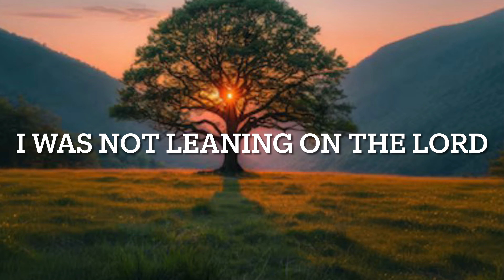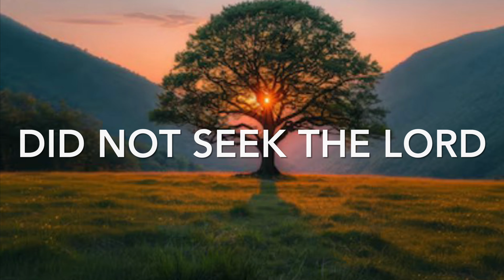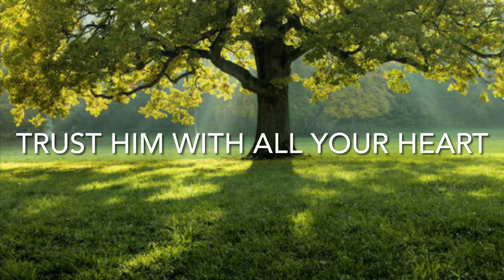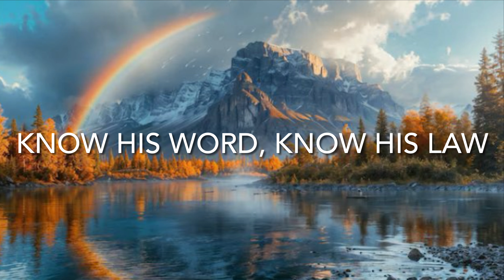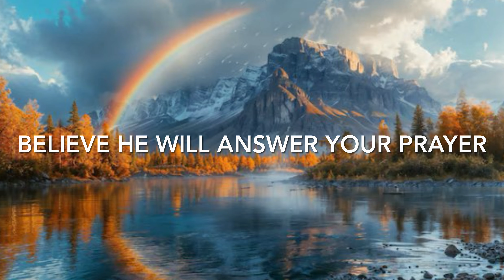Do You REALLY Trust God With Your Health? Practical Tips on How to Start!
In this video learn how to truly trust God on your healing journey with practical steps. Discover the power of faith-based healing and how to trust God with your health journey. Learn about natural healing and the importance of trusting in God for your well-being.

RECOMMENDED BOOKS:
Bread Of Life Scripture Memorization Journal
The Purpose Driven Life
Battlefield Of The Mind
SUPERGUT (on audible)
ADRENAL FATIGUE (on Kindle)

0:11  Do you trust your Doctor more than God?
0:59  Are you seeking God first in your healing?
1:32  Learn from King Asa
2:18  Is it wrong to go to the doctor?
3:29  What do I do when I'm sick?
4:03  How do you know God's voice?
4:50  Why aren't my prayers being answered?
5:49  What is Faith?